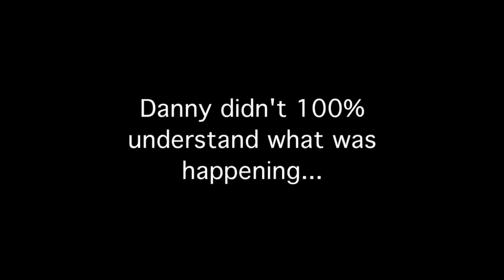Highlands Fleuchlarg 2016: Issues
This was made during the 2016 highland trip by Toni Benedetti